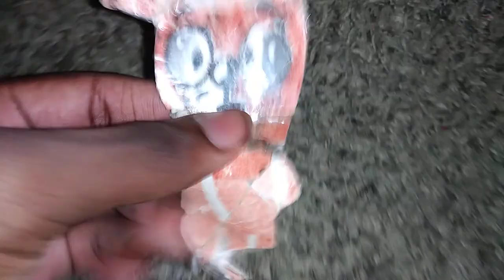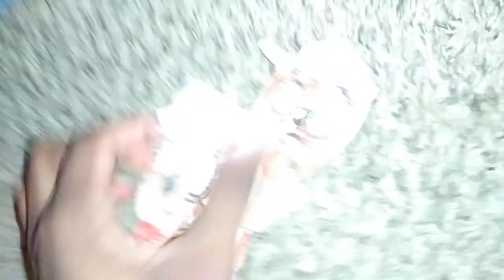Bringing you the You - By Jayshawn Edwards (from Deerlins Movie")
Check out Jayshawn Edwards new hit,
Bringing you the You from
Jayturb's Deerlins Movie!